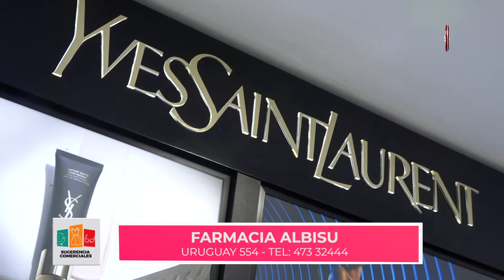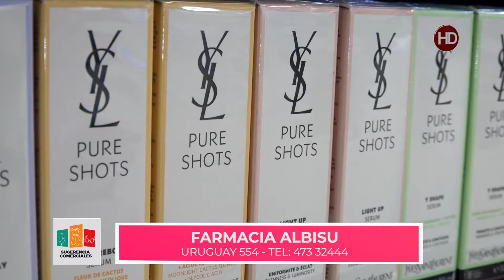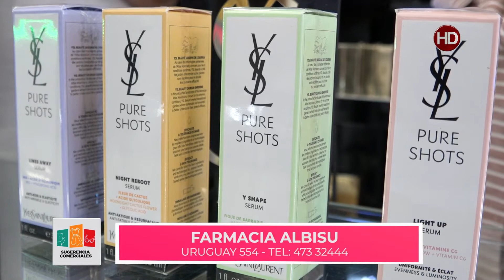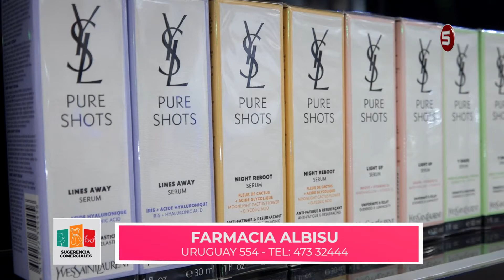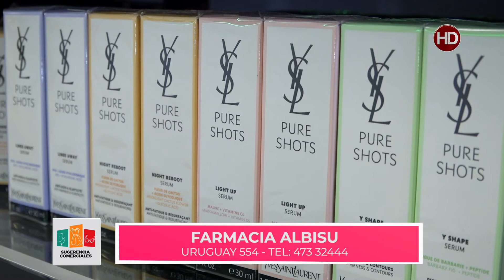Sugerencias Comerciales - Farmacia Albisu 04-03-22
Sugerencias Comerciales correspondiente al Viernes 04-03-22 en
Farmacia Albisu